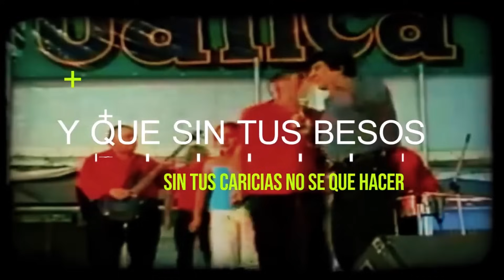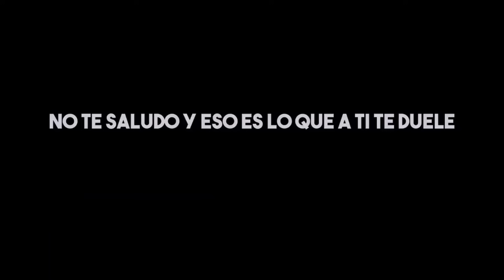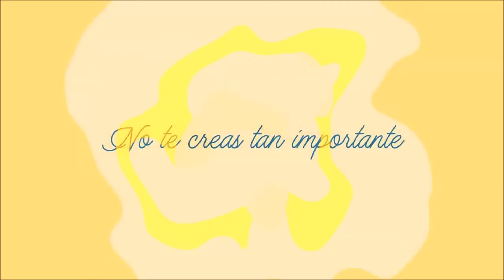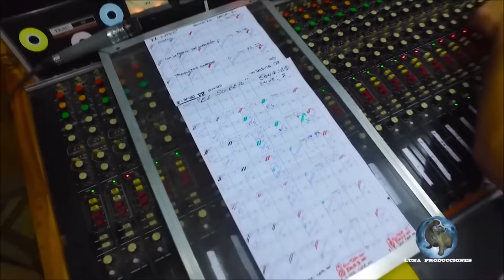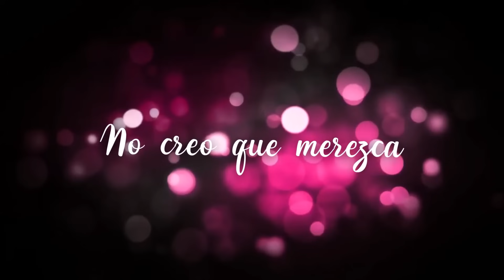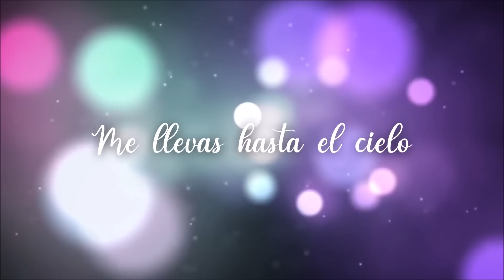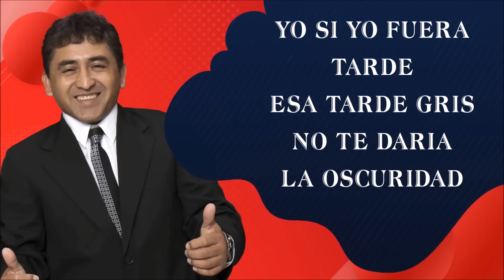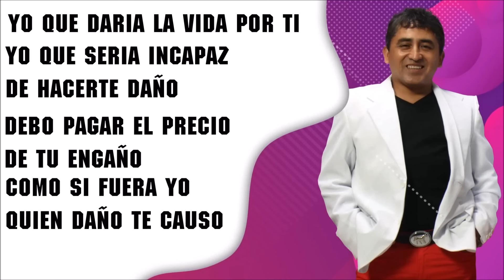Enganchado Huguito Flores El Super Quintetp El Supper de Oro Koli Arce Guarachazo 2021-2022